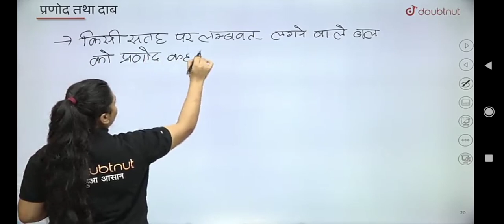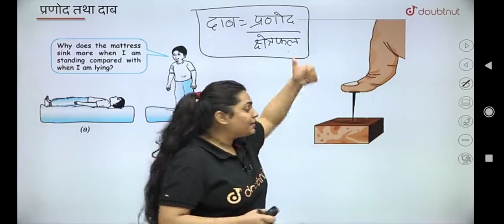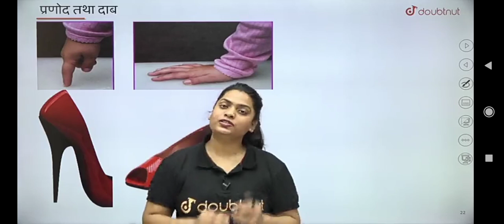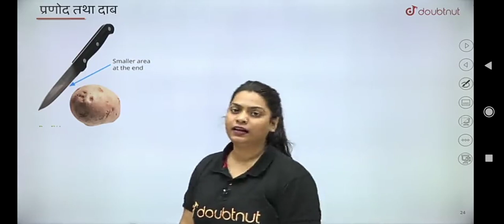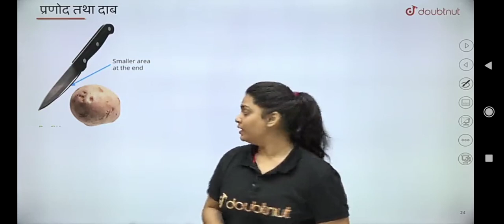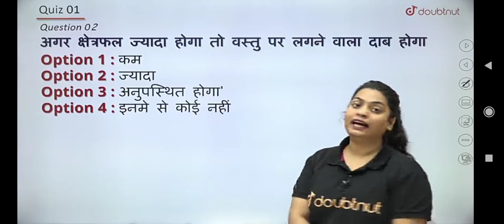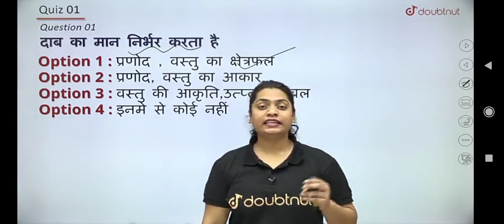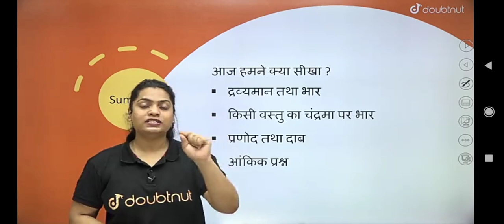class 9th|| Science|| lecture 3b||Gravitation|| गुरुत्वाकर्षण || Lesson 10||physics